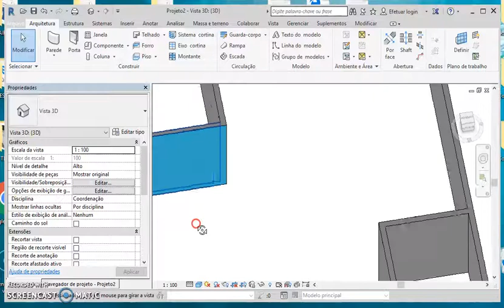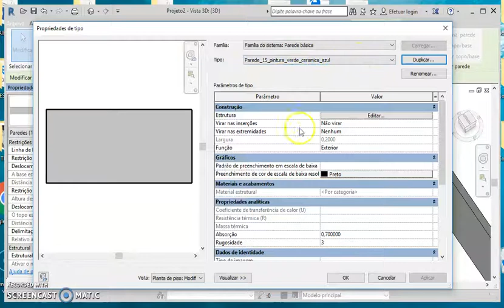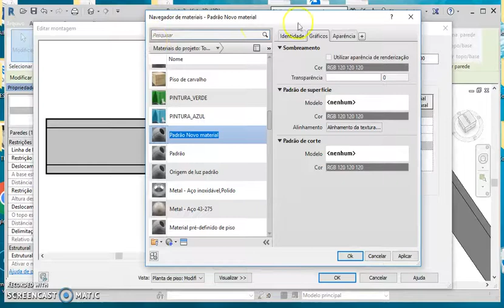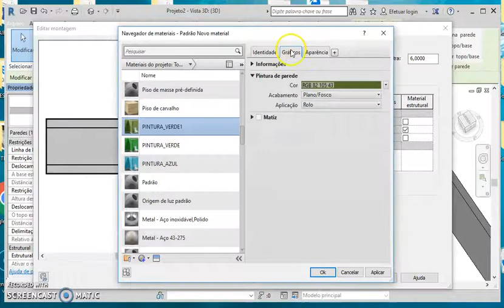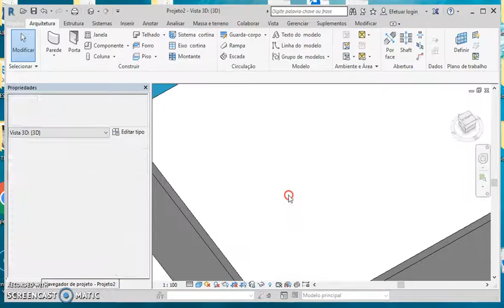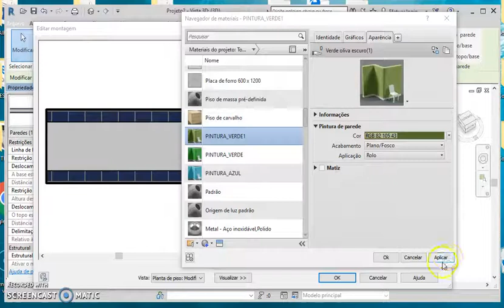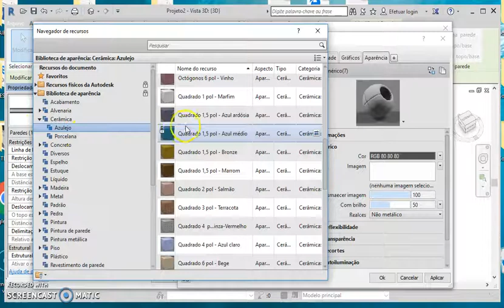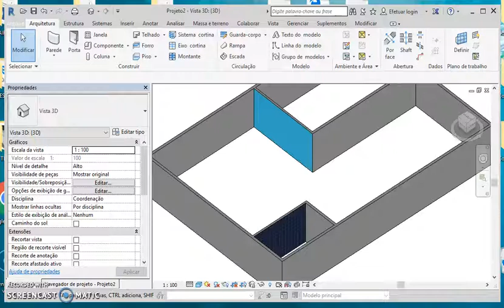REVIT 2018 - AULA 8 - EXERCÍCIO: Aplicando materiais às paredes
-Exercício: aplique materiais novos a 4 paredes internas.